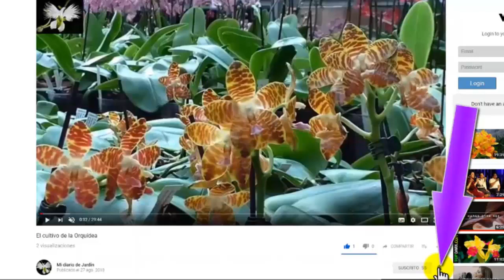HUERNIA cuidados y cultivo, ojo de dragón, Huernia penzigii, Mi diario de Jardin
HUERNIA ojo de dragón, una suculenta de flor, Mi diario de Jardin

la planta huernia busca que el sustrato sea permeable, le colocamos humus porque le gustan los nutrientes para alimentarse mediante el tallo suculento asi que le muestro los cuidados de huernias, es una suculenta que se cuelga y tiene mediante sus pequeñas raíces lo que necesita me gustan las huernias y stapelias, la planta huernia, preferiblemente la huernia schneideriana en veranos le regaremos 3 verano y riegos tendrá riegos ocasionales.

sabías que las huernias les encanta el abono líquido con alto contenido en potasio.